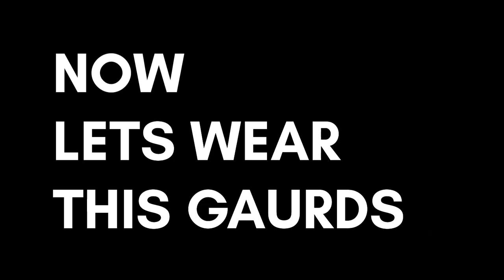JONEX SKATING GAURDS || ALL ROUND GAURDS || SKATING VLOGS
Hey guys it's me MH WITH ALL NEW VLOG

For best inline skating  review ll best for beginners it's a best inline skates link 👇

reporting,teching,scholarship, and research.